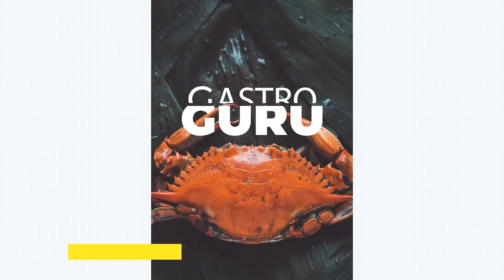The Gastro Guru @ Home - Bubbly & Boards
This week on the Gastro Guru @ Home Jeremy Parsons decided to build not one, but two awesome charcuterie boards; and he’s paired them with classic drinks. Why? Because he loves to share great food and drink and frankly loves a challenge. And this was ambitious, even by his standards.

As we all look to expand our bubble, these are great ideas for food and drinks. Check out this video and follow along at home to learn how to serve the best Bubbly & Boards.

And here are the recipes (Yummy again):

Italian 75
1 ½ oz. Bottega Bacur Gin Veneto
5 oz. Bottega Vino Dei Poeti Prosecco DOC
¼ oz. Lemon Juice
3 Drops Hibiscus Extract or ½ tsp of quick dissolve sugar
Garnish with an Edible flower of Orange Rind

Directions
Using all chilled ingredients add lemon juice, hibiscus extract or ½ tsp of quick dissolve sugar, gin and prosecco in that order in a champagne flute.

Sparkling Mojito
1 ½ oz. Aged Rum
5 oz. Bottega Petalo Il Vino Dell'Amore Moscato
2 lime wedges
3 mint leaves
Garnish with a mint leaf

Directions
In a shaker half full of ice add rum, mint and lime. Shake until well chilled. Strain into a champagne flute or coup and top with Bottega Moscato.

Seafood Board

Seafood Fondue
3 cups of raw seafood medley
2 cups Herbed Cream cheese
½ cup Red onion chopped
¼ cup Celery chopped
¼ cup Red bell pepper
3 oz. Bottega Vino Dei Poeti Brut Rose
2 tbsp Unsalted Butter

Directions
In a non-stick pan add butter and melt. Add onion, red pepper and celery. Sauté until almost cooked through. Add Rose to lift the browning off the pan while stirring quickly. Add cream cheese and stir to combine seasoning with cracked pepper. Reserve and pour into an oven safe bowl to reheat.

Jeremy’s Cocktail Sauce
5 tbsp Ketchup
2 tsp Beet Horseradish
2 dashes of Montreal Steak Spice

Directions
Combine all ingredients and chilled for 10 minutes.

Wine braised Crab and Lobster Claws

5 lobster claws
4 crab legs
5 oz Bottega Rose Prosecco

Directions
Make slits in the shells and break up legs into 4-6-inch pieces. In a foil envelope add seafood and pour prosecco into the envelop ensuring it is completely closed. Add to a hot grill on high and allow to steam for 8-10 minutes. Serve hot.

Seafood Board Selections
White Shrimp 6-8 count (this refers to the size of the shrimp per lb.)
Vodka Cured Salmon
Lobster and Crab legs
Malpeque Oysters
Beausoleil Oysters
Haida Candy (maple cured smoked salmon chunks)
Salt Island Chevre with Wild Flowers

Charcuterie Board Selections
Meats paired with Cheeses
Coppa (cured beef) – Truffled Pecorino and or Manchego Cheese (honey and hay wrapped – Pairs great with Bottega Rose Prosecco)
Italian Prosciutto - Dolce Gorgonzola (creamy blue cheese works too)
Cracked Pepper crusted Hungarian Salami – Alp Blossom (French cheese pressed with wild flower tea)
Light Mortadella – Le Cendrillon (ash covered chevre – any creamy goat cheese is perfect)
Rosemary French Ham (Jambon de Paris with Rosemary)
Iberico Chorizo – Cave Aged Beemster (Pairs beautifully with Bottega Gold Prosecco!)
Calabrese Salami (hot pepper salami)

Accoutrement
Red grapes
Green Grapes
Moscato Grapes
Cerignola Red Olives
Cerignola Green Grapes
Bing Cherries
Rainier Cherries
Pickle Skewers
Hot Pepper Bastone Bread
Roasted Red Pepper and Feta Focaccia
Rosemary Focaccia
Acropolis EVOO with Fresh Lemon
Acropolis Balsamic Vinegar with Honey